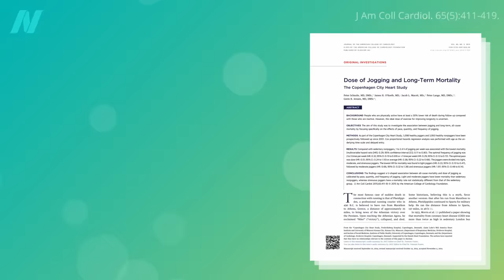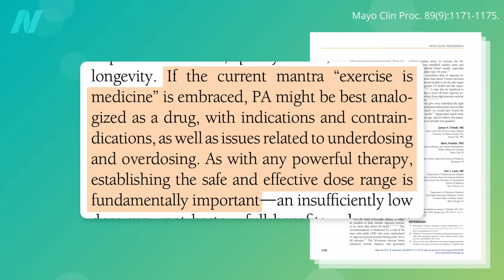How Much Exercise Is Too Much?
How much should you exercise per day and per week? It may be prudent to limit chronic, vigorous exercise to no more than an hour a day and no more than five hours a week, taking at least one or two days off. For runners, the recommended upper limit for longevity benefits is 30 miles a week.

This is the fourth and final video in this series. If you missed the first three, see How Many Steps Should We Get Every Day? Does Exercise Extend Your Lifespan or Just Your Healthspan? and How Much Exercise Is Too Much?

Have a question about this video? and someone on the NutritionFacts.org team will try to answer it.

Want to get a list of links to all the scientific sources used in this video? You’ll also find a transcript and acknowledgements for the video, my blog and speaking tour schedule, and an easy way to search (by translated language even) through our videos spanning more than 2,000 health topics.